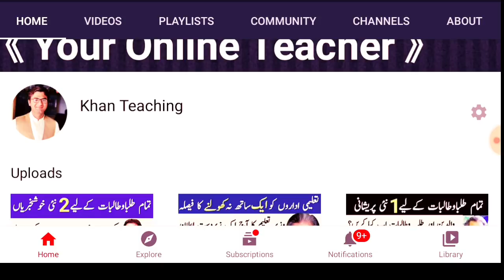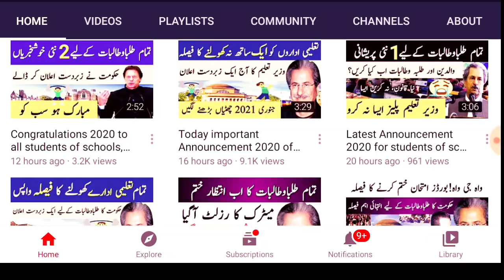Shafqat Mehmood today Important 2020 speech about school,college, University Reopening|Today News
Federal Education minister today an important Announcement about educational institutions opening in live questions sessions.Here in this i will tell you an important Announcement so keep watching this video till end and understand all important information about you.